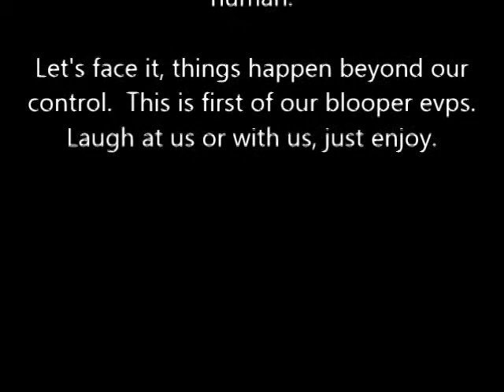EVP Blooper #1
Yes, I did say blooper evp.  We are human, and we want all of our fans to know that.  Laugh with us, or at us.  Just enjoy and smile!